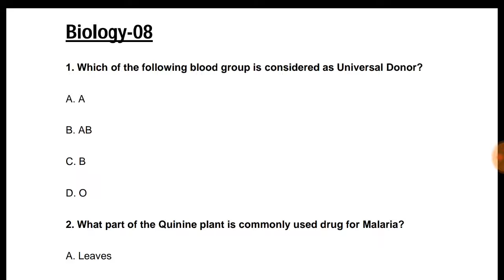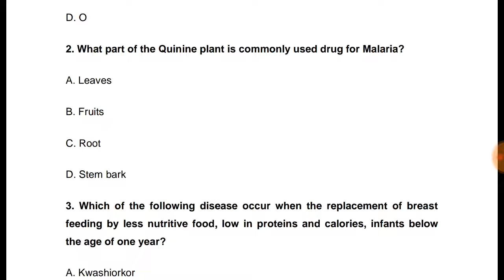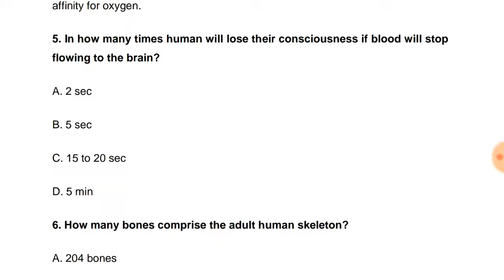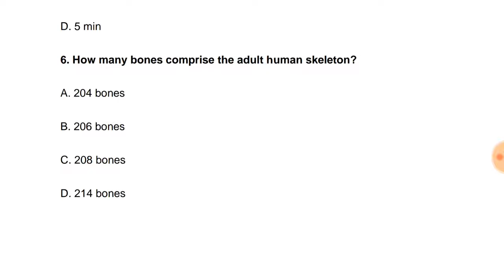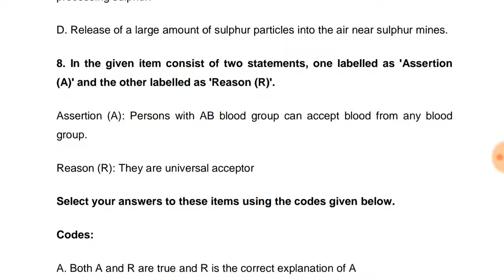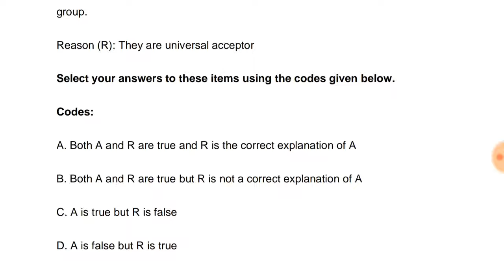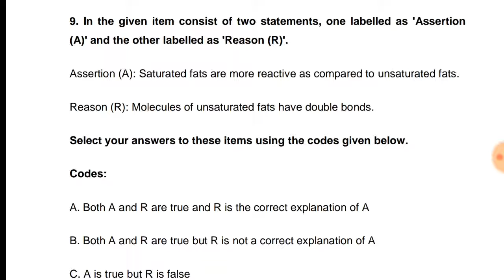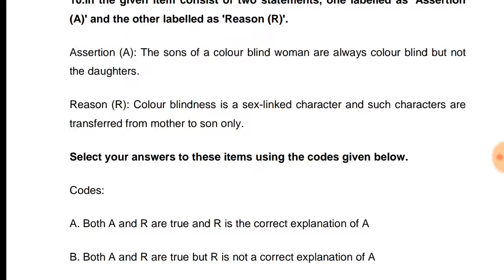RRB JE GENERAL SCIENCE BIOLOGY 08 IN HINDI